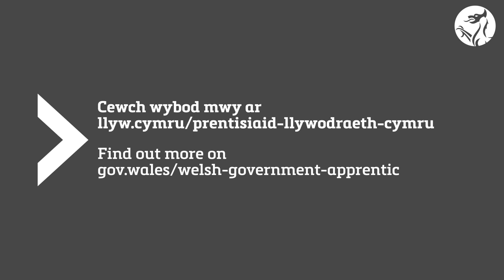Prentisiaethau Llywodraeth Cymru 2022 // Welsh Government Apprenticeships 2022 (BSL Teaser)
Gwnewch Wahaniaeth gyda Ni
Make a Difference with Us